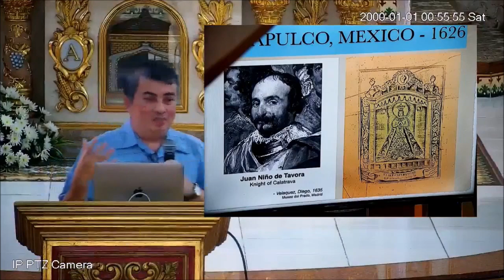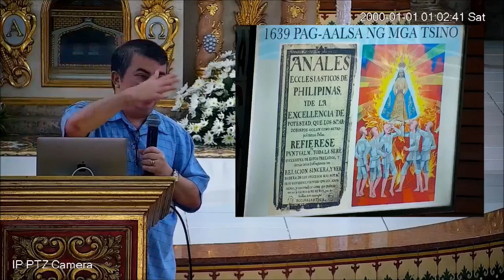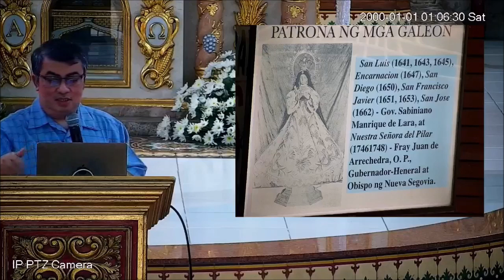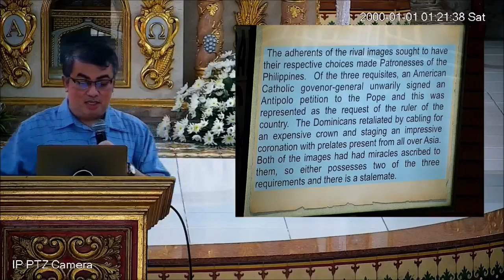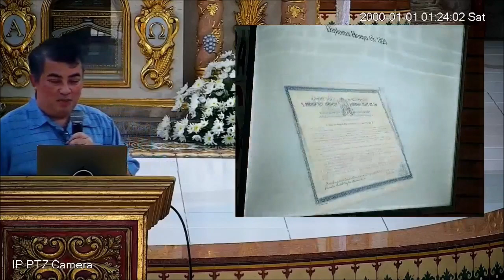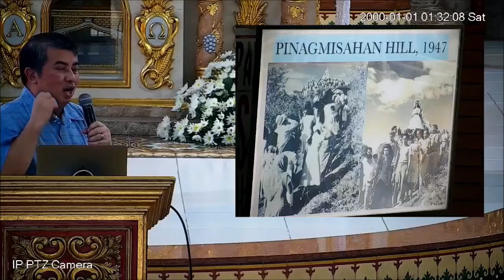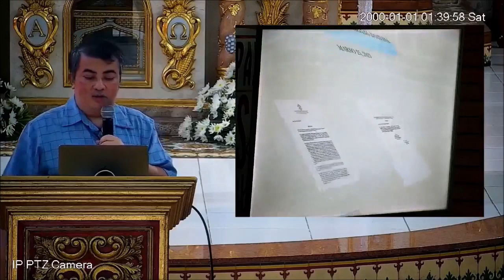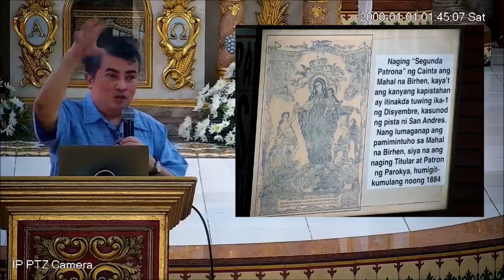Morena Graciosa: The Devotion to the Virgin of Antipolo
Video courtesy of San Isidro Labrador Parish-Makiling Official Facebook page.